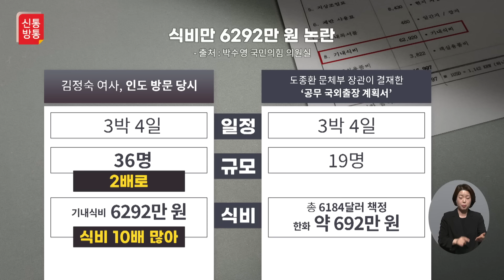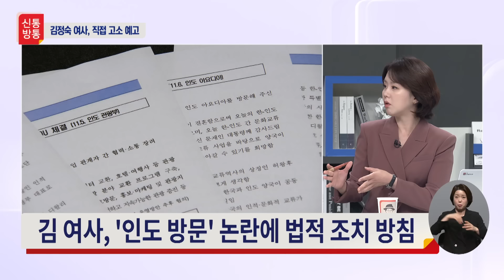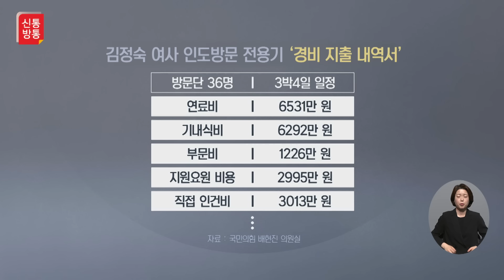[신통방통] ‘호화 기내식’ 與 공세에… 김정숙 여사, 직접 고소 예고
문재인 전 대통령 부인 김정숙 여사가 2018년 인도 방문을 둘러싼 국민의힘의 의혹 제기에 대해 법적 대응에 나서기로 했습니다.

문재인정부에서 청와대 국정상황실장을 지낸 윤건영 더불어민주당 의원은 4일 국회 소통관에서 기자회견을 열고 “대통령 배우자의 정상 외교 활동과 관련해 근거 없는 악의적 공세를 하고 있는 관련자를 정식으로 고소할 예정”이라고 밝혔습니다.

윤 의원은 “국민의힘은 명확한 근거도 없이 김정숙 여사가 마치 호화로운 식사라도 한 것처럼 냄새를 풍기며 극악스러운 마타도어(흑색선전)를 하고 있다”며 “이는 아무 근거도 없는 명백한 명예훼손”이라고 날을 세웠습니다.